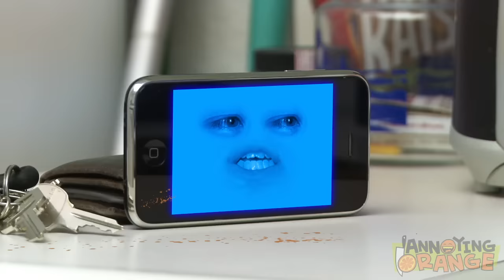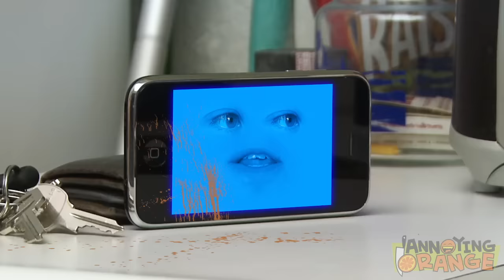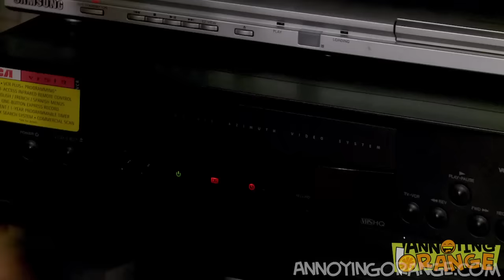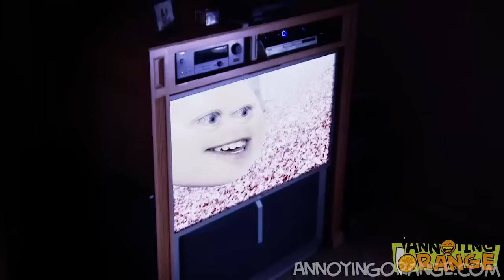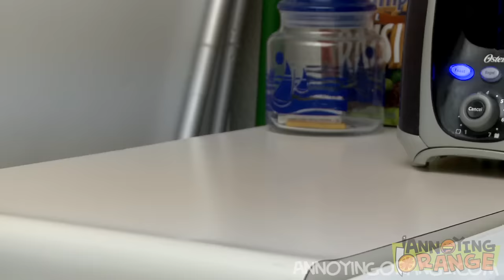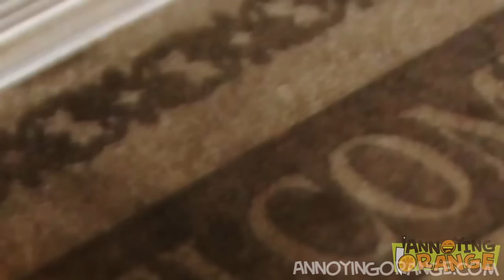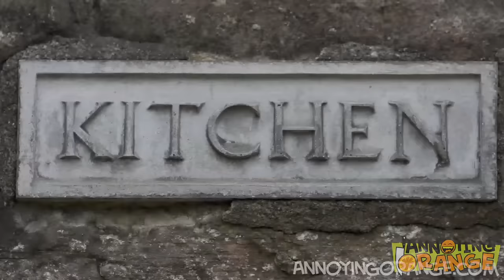Annoying Orange Supercut - EVERY VIDEO EVER!